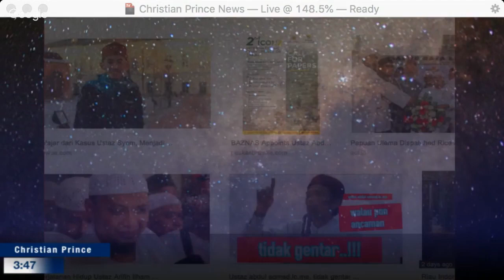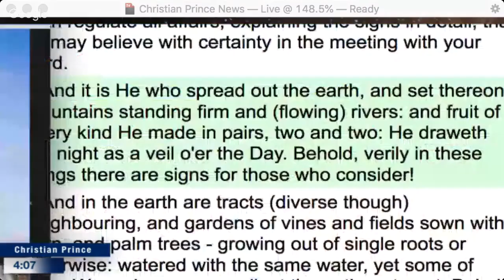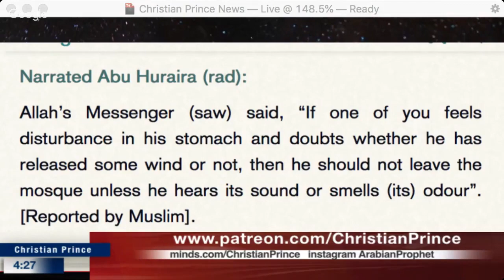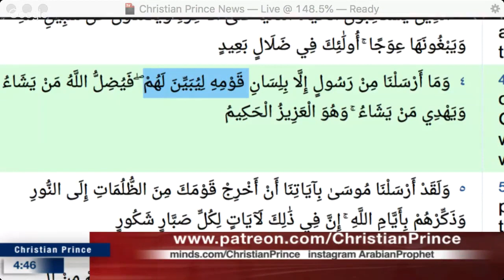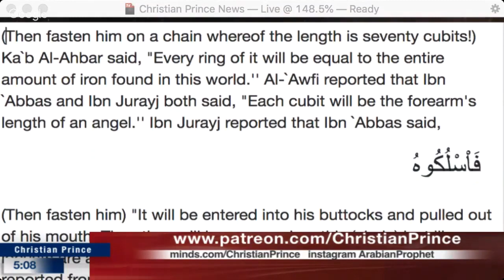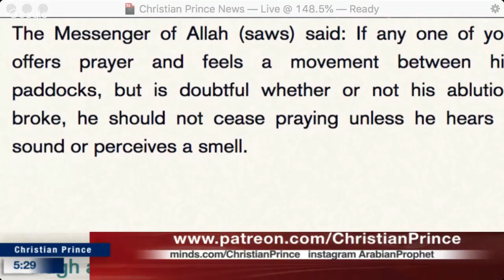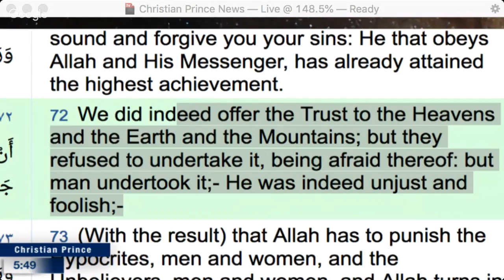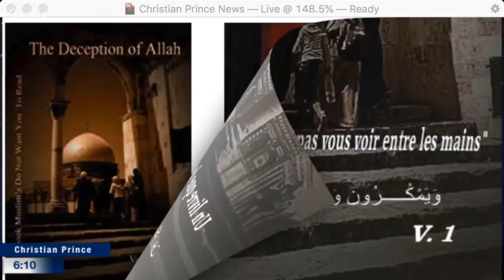Indonesian Ustad has no answer to Muslims